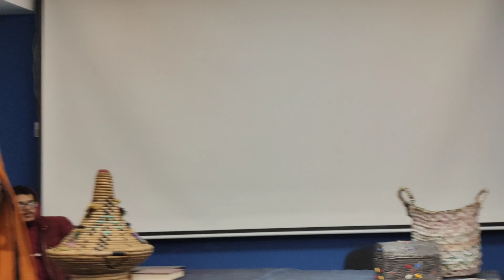احتفالا بذكرى تقديم وثيقة مطالبة الاستقلال من تنظيم جمعيه الرشاد